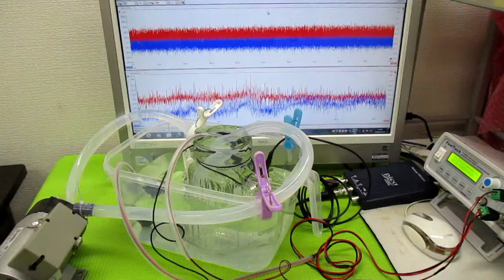キャビテーションと音響流の最適化技術 ultrasonic-labo